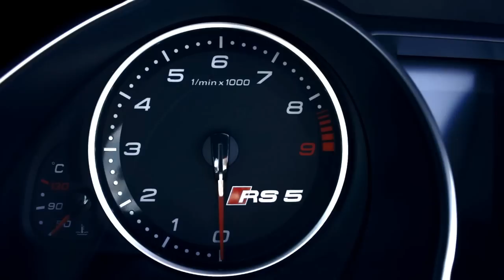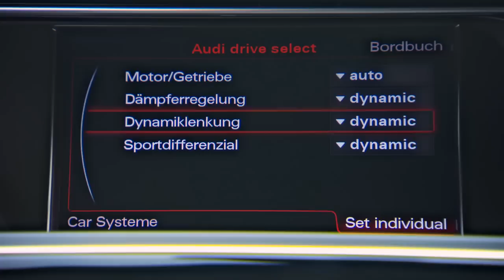Audi RS 5 Cabriolet Footage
Footage of the Audi RS 5 Cabriolet.